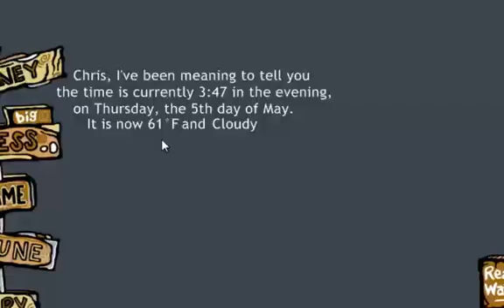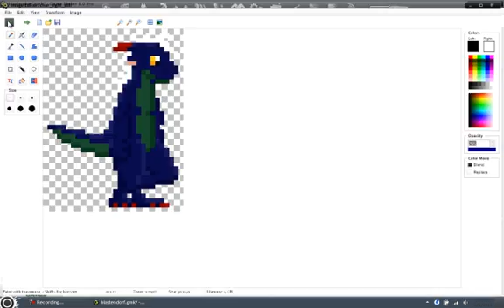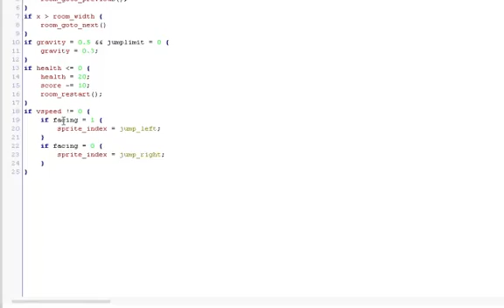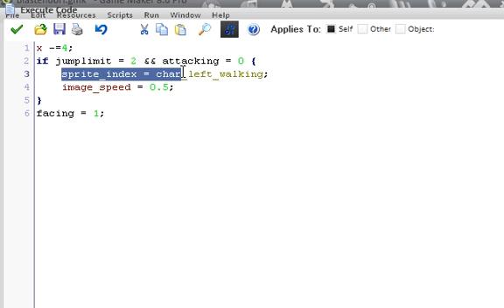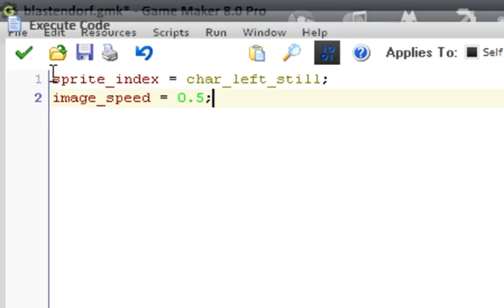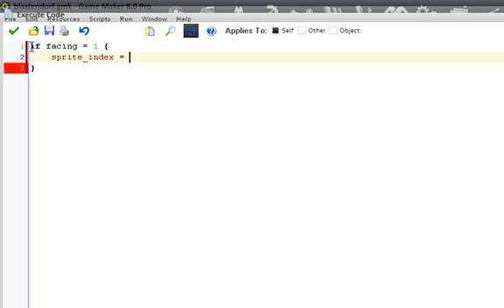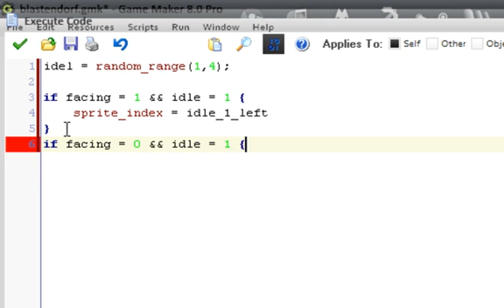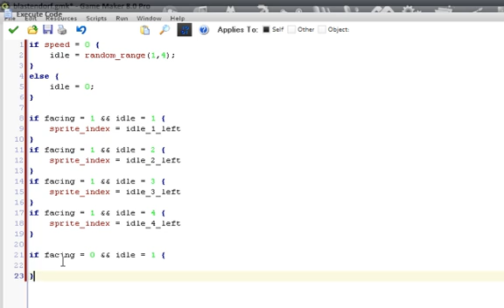Game Maker Character Animation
Make an Idle and walking animation as well as jumping and falling.  Program random idle animations for lack of input and all movement for your character.